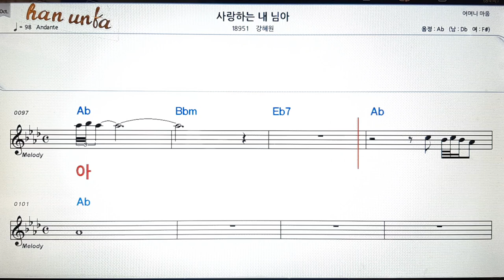사랑 하는 내 님아/강혜원👍노래 반주, 코드 악보,가라오케💋Karaoke*Sheet Music*Chord*MR